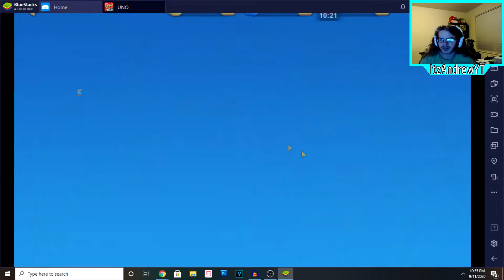PLAYING UNO - MY TEAMMATE GETS BULLIED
I thought maybe this would be an enjoyable video lol, hope you guys enjoyed. Be sure you pray for Kyle.

Xbox: Inheritor o0o